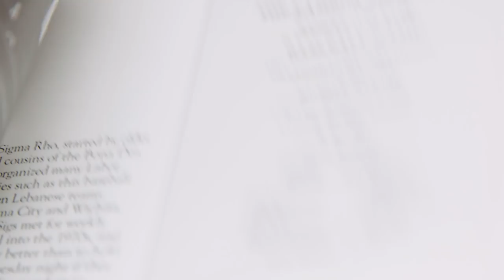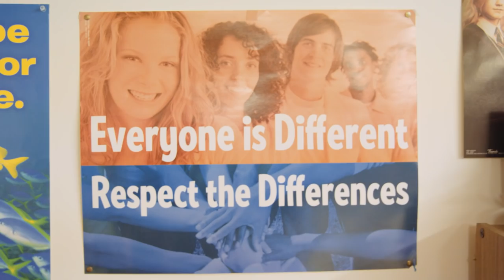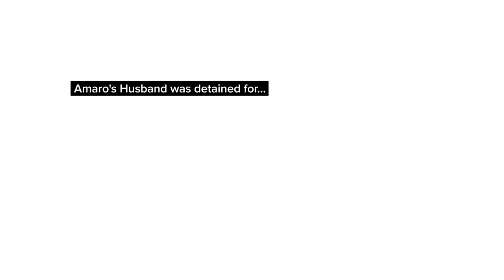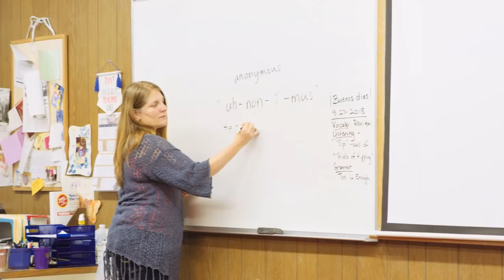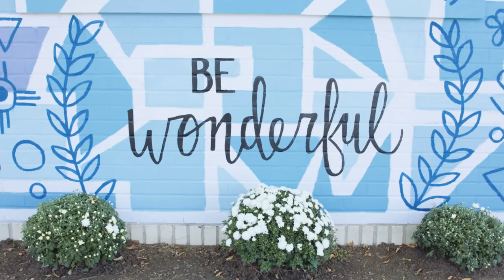Wichita's Immigrant Identity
Despite being a mostly white city in the Midwest, Wichita has a rich heritage of welcoming immigrants into the fold, allowing them to change the city in interesting and compelling ways. So how does that tradition continue today?

Watch this short video to learn more about how immigration has affected — and continues to affect — our city. Use YouTube subtitles to view captions in the language of your choice.